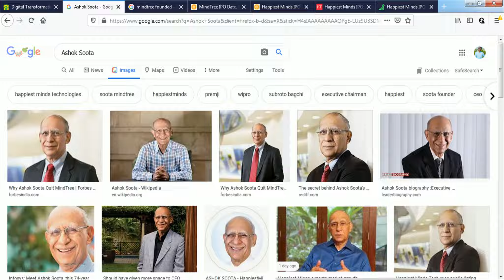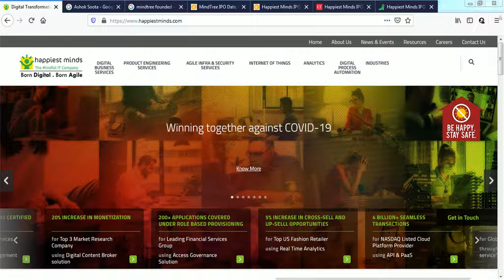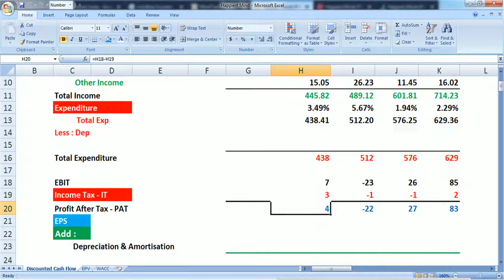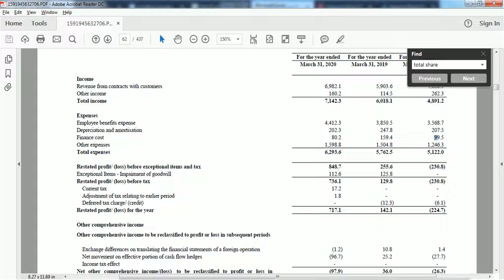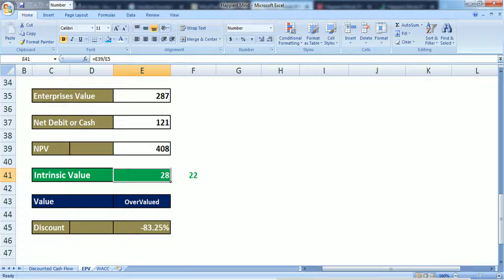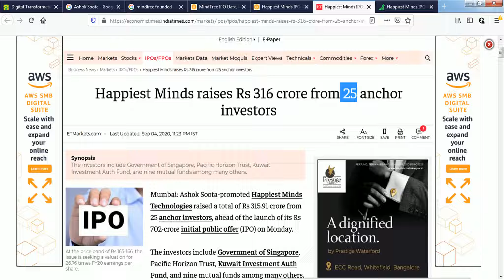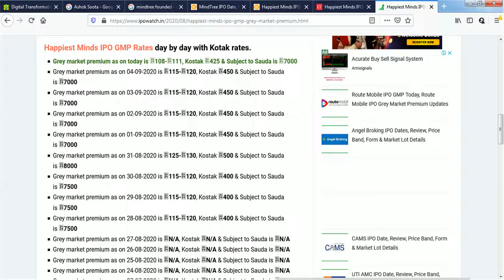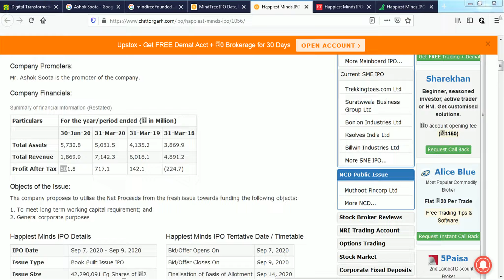Happiest Minds IPO Complete Review in Tamil